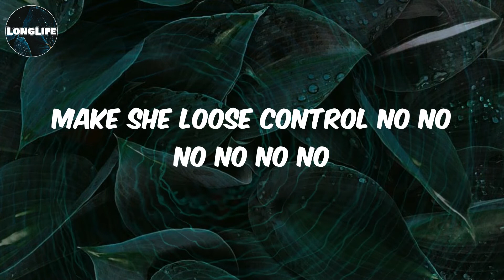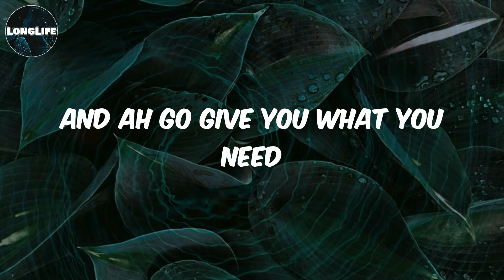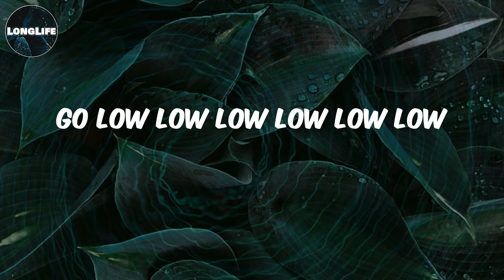L.A.X - (Lyrics) Go Low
Lyrics Go Low:
Angelina oh she want to party oh
Make she loose control no no no no no no
Say Angelina oh she want to party oh
She want to loose control no no no no
Go low low low low low low
Go low low
Go low low
Go low low
Go low low
Banana take banana
Banana your body make me loose control
Banana take banana
Banana your body taking over ya
Feeling like I'm feeling like
I'm loosing control oh oh (Losing losing)
Tell me what you need
And ah go give you what you need
I'm loosing control oh oh
Dance to the beat and move your body feel the music
Bring the heat Clemzy